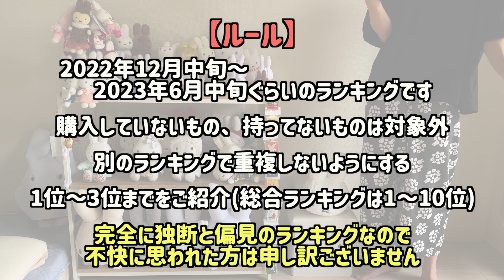【ミッフィーグッズランキング】購入したミッフィーグッズに個人的ランキングをつけてみました【2022年12月〜2023年6月】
今年も始まりました。
上半期のミッフィーグッズランキング🐰
毎度ランキングつける度にものすごい悩んでしまうのですが、今回は1日ぐらい考えてた気がします笑

ちょっと時間が多めになってしまって申し訳ないですが、楽しんでもらえたら幸いです。

【SNS】